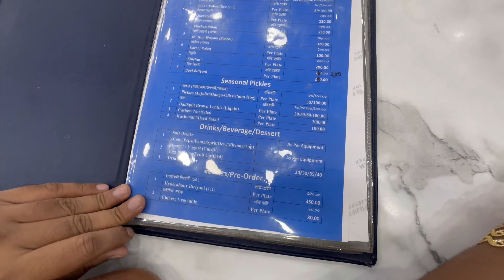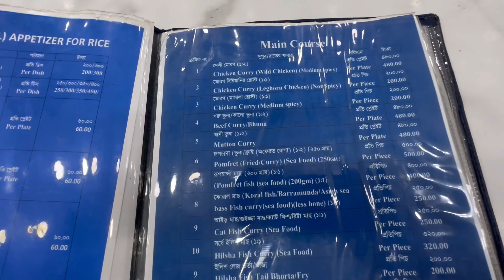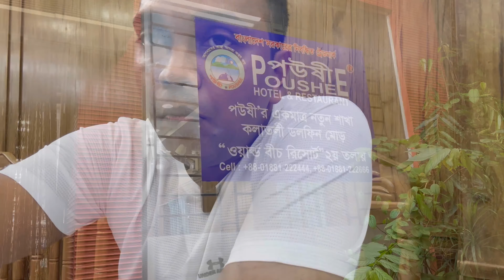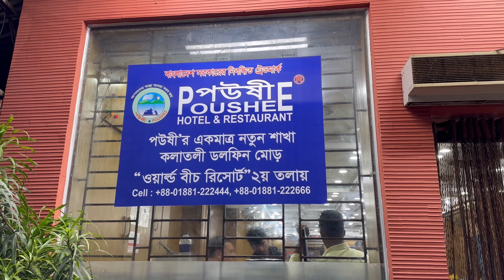Vlog-150॥নিজেদের জন্য একটু সময় বের করা॥রাতের সমুদ্র॥পউষীর খাবার কেমন ছিল॥